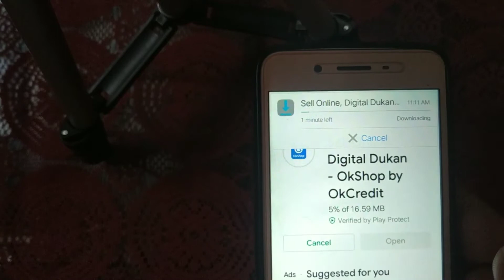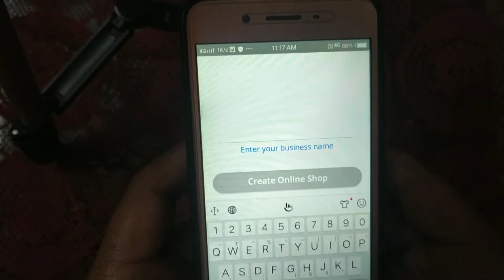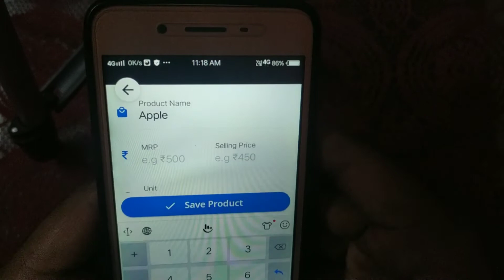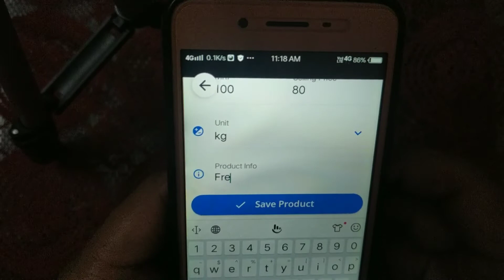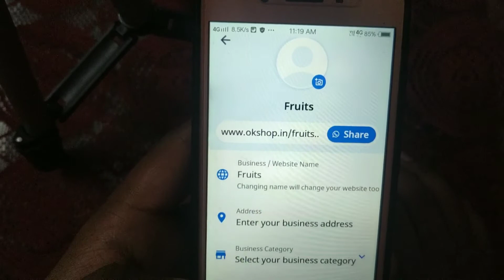How to use ok shop app full detailed video | ok shop app kaise chalaye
Hello guys I am back with another video on my youtube channel name weirdly awesome...

so if you are a shopkeeper and want to sell your products online so this app is for you...

if you want to know how tune into the video and watch the video till the end.

Thankyou